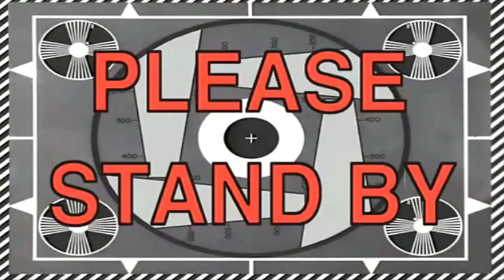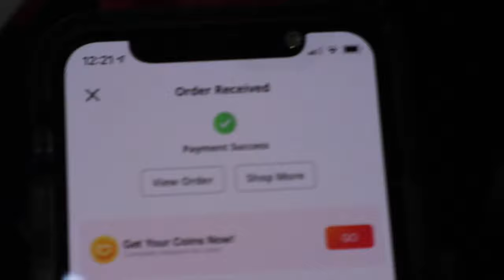CAN'T SAY NO WITH MOMMY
Be part of the ROZEBUDS!
Follow me and let's talk!